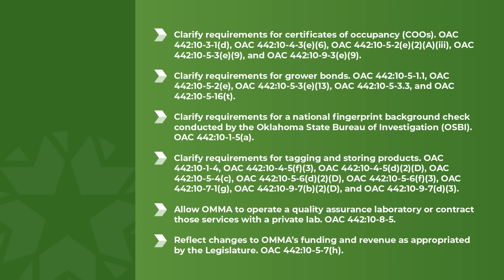New Permanent Rules July 25, 2024